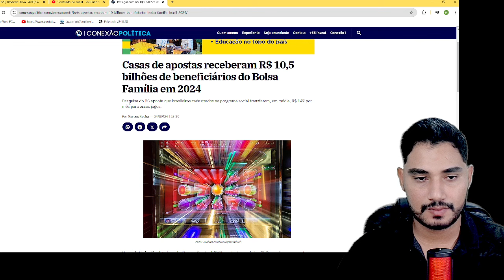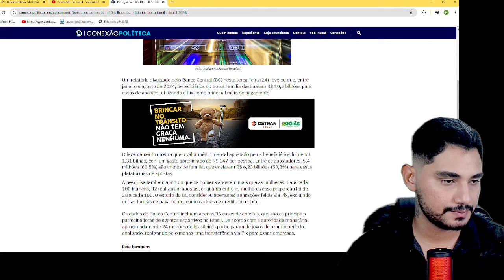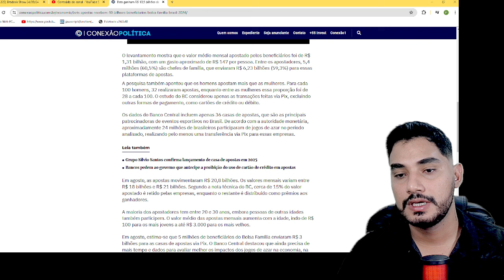AOS 45 DO SEGUNDO TEMPO VAZOU A INFORMAÇÃO! BARROSO ENTREGOU XANDE DE BANDEJA LÁ! QUARTA AGITADA!